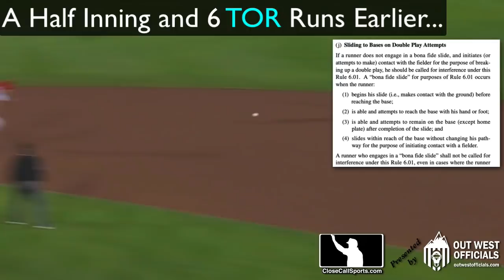Ejection 005 - Crew Chief Jerry Layne Ejects Joe Maddon After a Series of Replay Challenge Losses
HP Umpire Jerry Layne ejected LA of Anaheim Manager Joe Maddon following his second lost Manager's Challenge of the LA-Toronto game in Florida. Report

Half an inning earlier, Maddon had unsuccessfully challenged a slide rule interference no-call at second base, which ultimately led not just to the no interference call being confirmed, but actually resulted in an overturned call and baserunner Jonathan Davis being awarded second base when Blue Jays Manager Charlie Montoyo counter-challenged that Angels shortstop Jose Iglesias had come off the bag before fielding the throw.

Seven Toronto runs later, Replay Review again affirmed an umpire's call after a Maddon challenge, this time confirming 1B Umpire Hunter Wendelstedt's ruling that Juan Lagares was out at first base.

Maddon was ejected from the game following this second lost challenge.